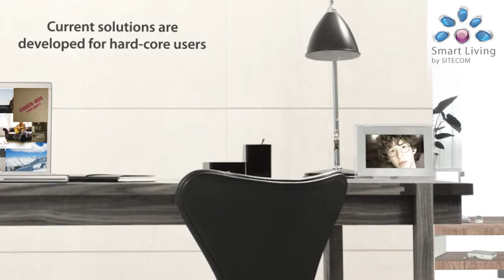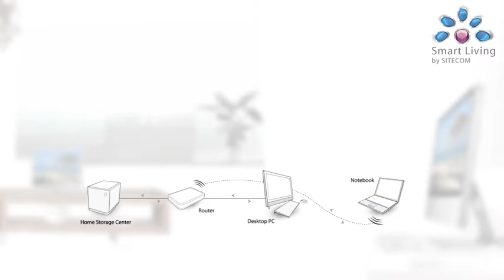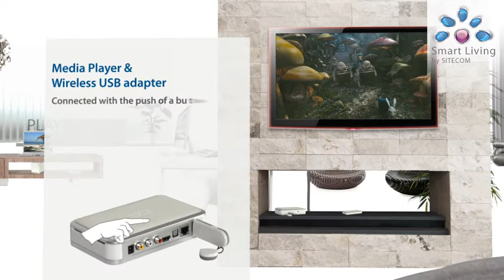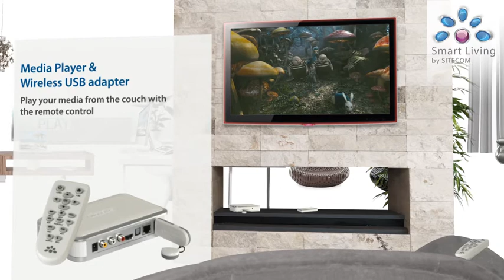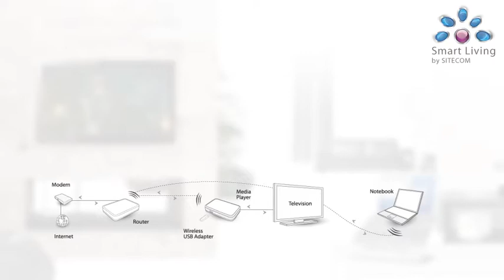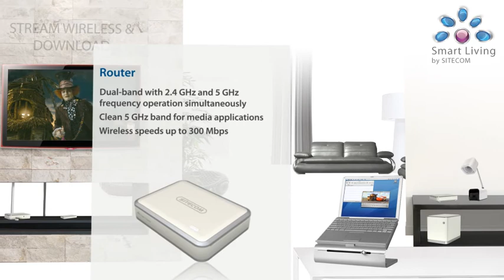Discover the Sitecom Smart Living Concept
Watch the film and discover the concept behind the Smart Living line from Sitecom.